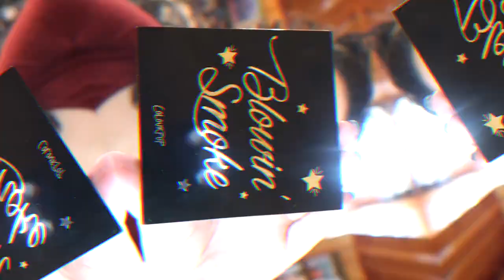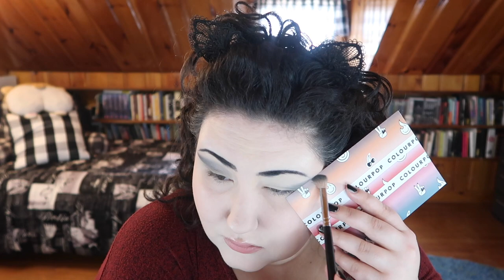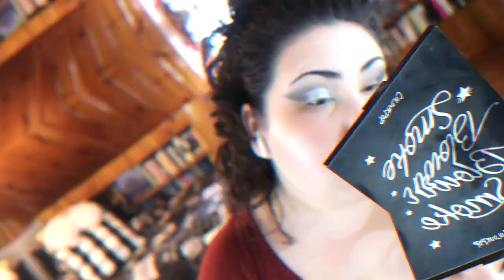Spotlight on Petite Palettes: Colourpop Blowin' Smoke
Welcome to another edition of Spotlight on petite Palettes! Since my last "episode" was a longer talk through, I went back to a shorter, more music video themed version for this one. I've been dying to get this smokey palette from Colourpop and have had so much fun playing with it! How do you like this look? Are you tempted to get this palette? Do you already have it? Let me know down below!!

Undertone: Warm/Yellow
Skin Tone: Fair Light
Skin Type: Combination/Dry

🖤 PRODUCTS MENTIONED 🖤
Colourpop's Blowin' Smoke 9 Pan Palette

♡ SOCIAL MEDIA ♡
❋Pintrest: @Monicaadrianna